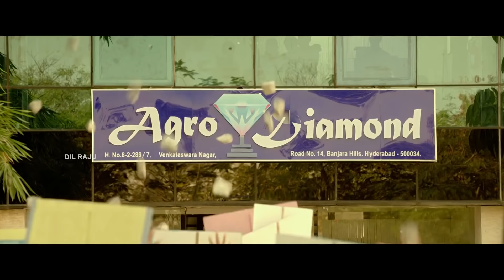DJ Duvvada Jagannadham Full Movie Part 2 | Allu Arjun, Pooja Hegde | Harish Shankar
Watch DJ Duvvada Jagannadham Full Movie Part 2. DJ Movie Stars AlluArjun, PoojaHegde Produced by Dil Raju & Directed by Harish Shankar.

Movie - DJ Duvvada Jagannadham
Cast - Allu Arjun, Pooja Hegde
Screenplay - Ramesh Reddy, Deepak Raj
Story - Dialogues - Direction: Harish Shankar
Cinematography : Ayananka Bose
Editor: Chota K Prasad
Fights: Ram-Laxman
Art: Ravinder
Producer :  Dil Raju & Shirish
Digital Media : Nani
PRO : Vamsi Kaka